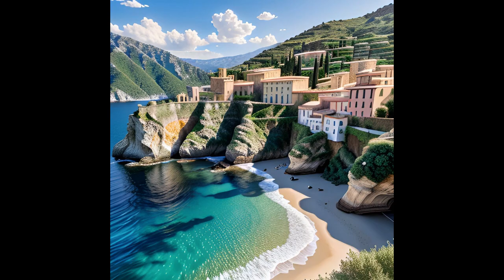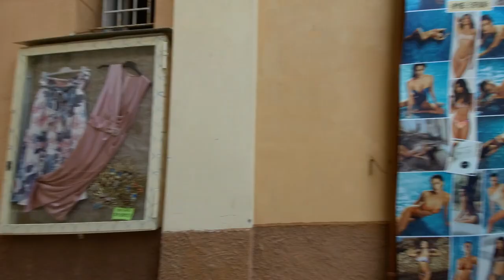Aldiana - Kalabrien /Italien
Urlaub in Italien